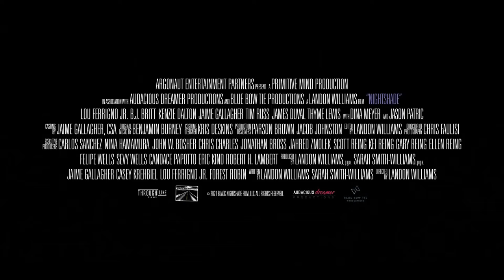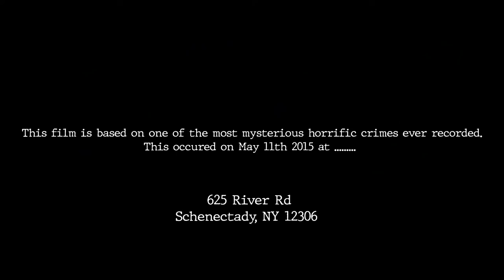New Movie Trailers 2022 (WEEK # 1)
00:03   A Naija Christmas | South Africa (2021)
Director: Kunle Afolayan
Writer: Kemi Adesoye (screenplay)
Stars: Onikosi Bukola Abisoye, Lateef Adedimeji, Abayomi Alvin, Uzoamaka Aniunoh, Jude Chukwuka, Efa Iwara, Joseph Jaiyeoba, Imoikor Joseph, Carol King, Ade Laoye, Segilola Ogidan, Mercy Johnson Okojie, Temitope Olaiwola, Rachel Oniga, Linda Osifo, Alabi Pasuma, Kunle Remi

01:52   Confession | UK (2021)
Director: David Beton
Writer: David Beton
Stars: Colm Meaney, Stephen Moyer, Clare-Hope Ashitey, Kris Johnson, Sadie Jean Shirley

03:40   Glasshouse | South Africa (2021)
Director: Kelsey Egan
Writers: Emma Lungiswa De Wet, Kelsey Egan
Stars: Jessica Alexander, Kitty Harris, Adrienne Pearce, Hilton Pelser, Anja Taljaard, Brent Vermeulen

05:11   Nightshade | USA (2021)
Director: Landon Williams
Writers: Sarah Smith-Williams, Landon Williams
Stars: Dina Meyer, Jason Patric, Lou Ferrigno Jr., James Duval, Tim Russ, B.J. Britt, Kenzie Dalton, Eryn Rea, Jaime Gallagher, Josie M. Parker, Madison Russ, Chris Levine, Nick Sarando, Thyme Lewis, Robert H. Lambert, Alexander Bruckner, Casey Krehbiel, Bidkar Ramos and others

06:59   Sexappeal | USA (2021)
Director: Talia Osteen
Writer: Tate Hanyok
Stars: Paris Jackson, Fortune Feimster, Paisley Herrera, Artemis Pebdani, Margaret Cho, Skai Jackson, Jake Short, Hayden Szeto, Rebecca Henderson, Mika Abdalla, Daniela Nieves, Tate Hanyok, Alex D. Jennings, Mason Versaw, Belissa Escobedo, Luciana VanDette and others

09:27   The Haunting of Pendle Hill | USA (2021)
Director: Richard John Taylor
Writer: Richard John Taylor
Stars: Nicholas Ball, Mark Topping, Lowri Watts-Joyce, Jimmy 'The Bee' Bennett, James Hamer-Morton, Noel McAlley, Jeffrey Charles Richards, Evie Hughes, Megan Butler, John Battersby

11:12   The Ledge | UK (2021)
Director: Howard J. Ford
Writer: Tom Boyle
Stars: Brittany Ashworth, Ben Lamb, Nathan Welsh, Louis Boyer, Anaïs Parello, David Wayman

12:59   The Tragedy of Macbeth | USA (2021)
Director: Joel Coen
Writers: Joel Coen (written for the screen by), William Shakespeare (based on the play by)
Stars: Denzel Washington, Frances McDormand, Alex Hassell, Bertie Carvel, Brendan Gleeson, Corey Hawkins, Harry Melling, Miles Anderson, Matt Helm, Moses Ingram, Kathryn Hunter, Scott Subiono, Brian Thompson, Lucas Barker, Stephen Root, Robert Gilbert and others

14:35   Time's Up | USA (2021)
Director: L.C. Holt
Writer: L.C. Holt (screenplay by)
Stars: Damian Maffei, Hannah Fierman, L.C. Holt, Jonathan Tiersten, Kamarra Cole, Madison Edmunds, Tyler Senatore, Kate Kiddo, Chaney Morrow, Benji Otte, Bethany Desrosiers, Ryan Villacci, Grant Fieldgrove, Felissa Rose, Dave Sheridan, Mark D Valenti and others

16:21   What Happened at 625 River Road | USA (2021)
Director: Devon Jovi Johnson
Writers: Devon Jovi Johnson, Allen Worrell
Stars: Francheska Pujols, Summer Foley, Silvana Jakich, Piotr Marzecki, Matrell Smith, Lloyd Dickenson, McKenzie McMahan, Lisa Panagopoulos, Anthony Pascale, Roksolana Kotskovych, J.P. Edwards, Michael A McGrath, Terell Danner, Frederick R. Green Jr., Johnathan Hudson, Jon Ager, Anna Siemaszko